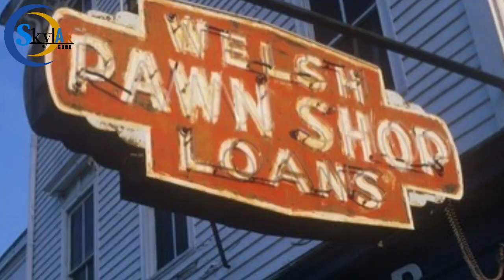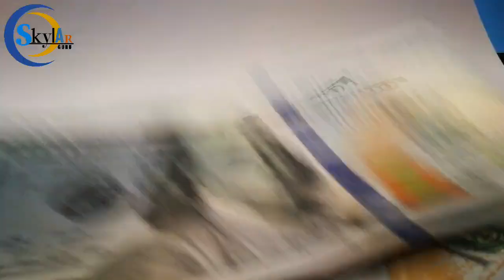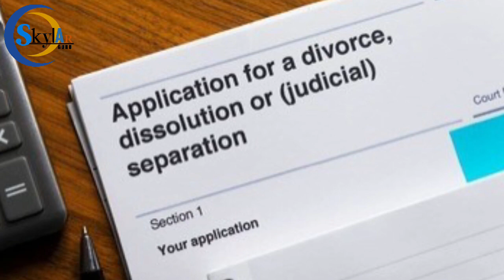LOLO NAGOYO NG MAHIGIT 50 MILYON NANG PAKASALAN ANG ISANG BABAE, INAKALA NYANG TRUE LOVE SCAM PALA!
PART 2: 80 YEARS OLD NA LOLO NAGOYO NG MAHIGIT 50 MILYON MATAPOS PAKASALAN ANG ISANG BABAE, ANG INAKALA NYANG TRUE LOVE SCAM PALA!